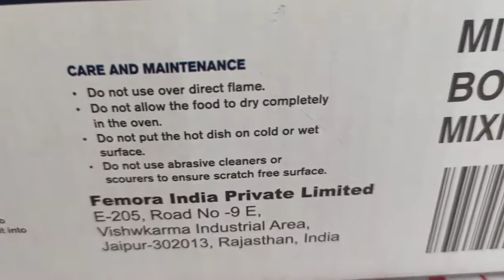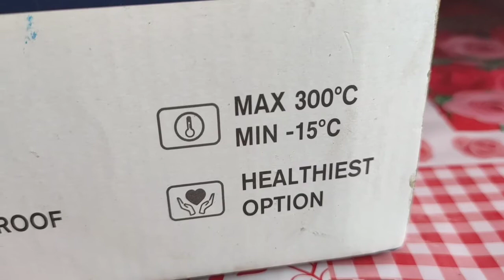'FEMORA' MICROWAVABLE BOROCILICATE MIXING BOWL 2650 ml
Hello friends👭👬
Today we share femora microwavable Borocilicate mixing bowl 2650ml review.
this bowl is very good for microwave.